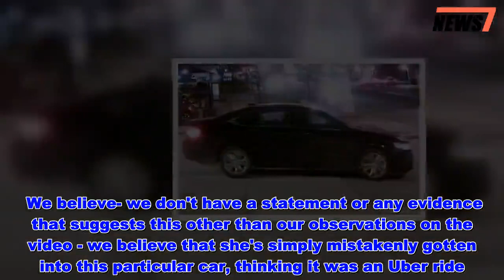Woman, 21, found dead in woods after 'getting into car she thought was Uber' - News 247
A student was found dead in a field after mistakenly getting into a car she thought was her Uber taxi, according to police.   Police say Samantha Josephson hopped into a black Chevrolet Impala 2am outside a bar in Columbia, South Carolina after a Thursday night out.  Investigators believe the college senior may have thought the car that pulled up early on Friday morning was her Uber ride.  Chillingly, 14 hours later turkey hunters found the 21-year-old's body in a quiet, wooded area in Claredon County, 90 miles from the city.  Columbia Police investigating her murder have revealed they believed the University of South Carolina senior was killed after she mistakenly got into the wrong car thinking it was her Uber.     Nathaniel David Rowland, 24, was arrested on charges of murder and kidnapping in connection with Samantha's death after being seen driving the same car she was last seen in.  He had been stopped in the car by an eagle-eyed police officer early on Saturday morning, just two blocks from the bar where she had hailed her Uber a day before.  Samantha's blood and mobile phone and an array of cleaning products were found inside the suspect's car, according to police.  A child safety seat was in the back of the car and the child safety locks were on, meaning she could not escape, police said.  In a news conference detailing the investigation, Columbia Police Chief William Holbrook said her friends called the authorities to report a missing person about 12 hours after she had left the bar.      They had become worried when they realised they had not seen her since she left to hail a ride home.  Her worried friends and family launched a desperate search for Samantha, aided by the police.  Holbrook told media how investigators had combed through surveillance footage to piece together what had happened to the student.  Samantha had been living at a college student residence in Columbia.  She and her roommates had been on a night out that ended at a bar in the Five Points area ofthe city around 2am Friday (local time), Holbrook said.      Video surveillance in the area police released appears to show Samantha talking on the phone as she waits outside Bird Dog bar wearing an orange shirt and black trousers.  She had left the bar alone and was spotted by a bouncer getting into the black car that she and her friends had believed was the Uber she had hailed, a witness told the Daily Gamecock.  When Samantha's actual Uber driver arrived moments later the driver cancelled the ride because the student was not at the spot where she had requested to be picked up, witnesses told the student newspaper.  Police say the video showed at about 2.09am the suspect was driving an Impala when he approached the victim while she waited for a ride in front of the the Five Points bar.   "What we know now is that she had in fact summoned an Uber ride and was waiting for that Uber ride to come," Holbrook said during the news conference.  We believe- we don't have a sta